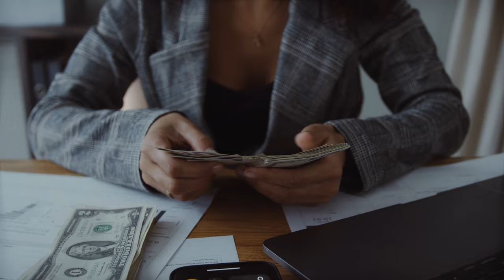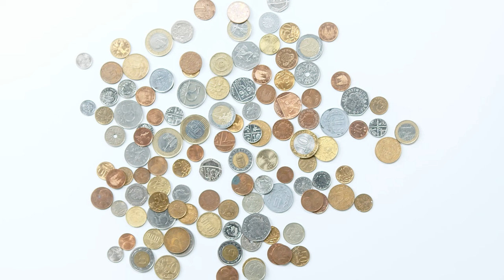Unlock the Secrets of Wealth: How to Get Rich According to Warren Buffet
Get this Life changing books for free
What Happened to you By Oprah Winfrey
Never Split the Difference
Die With Zero
Happy Sexy Millionaire
The Millionaire Fastlane

MY FAVOURITE GEAR:
🎥 My Microphone
🎒 My Laptop
Integrated Mixer

Want to tap into the mindset of one of the world's richest people? Discover the road to riches with our insightful video "Unlock the Secrets of Wealth: How to Get Rich According to Warren Buffet!" Immerse yourself in the wealth-building strategies that made Warren Buffet a billionaire. Learn about his investment principles, money management, and more. Get inspired to embark on your own journey of financial success with the lessons from Buffet's incredible wealth-building strategies. Let's decode the secret to becoming rich today!

Keywords and tags:
Warren Buffet, Wealth, Get Rich, Rich, Money, Financial Success, Investment, Billionaire, Money Management, Wealth-Building Strategies.